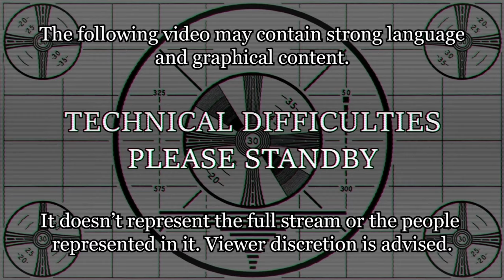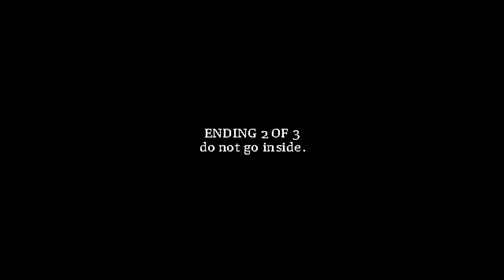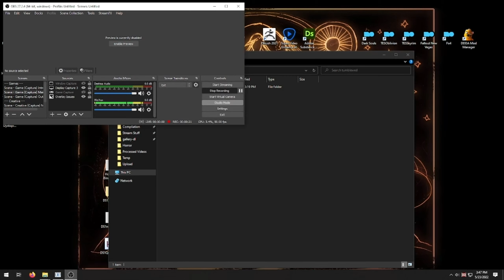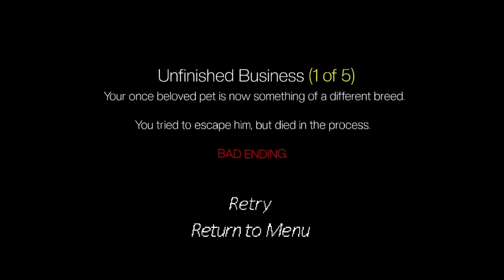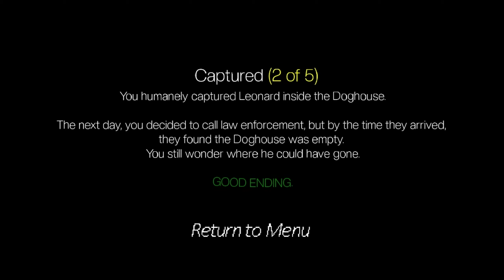Doghouse 1 & 2 - Horror Game about Supporting your Dog even if It makes Bad Decisions in Life